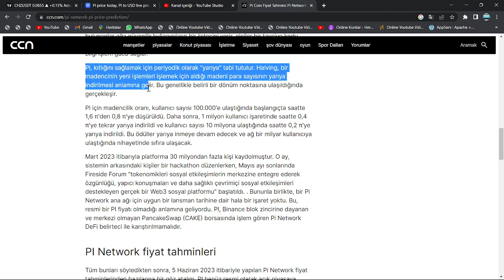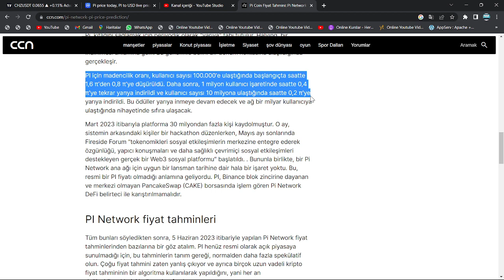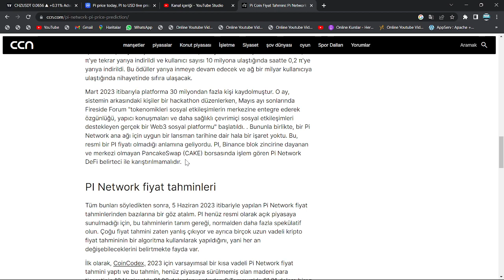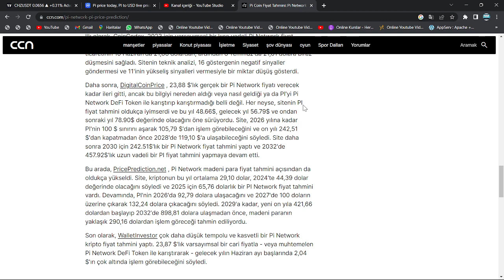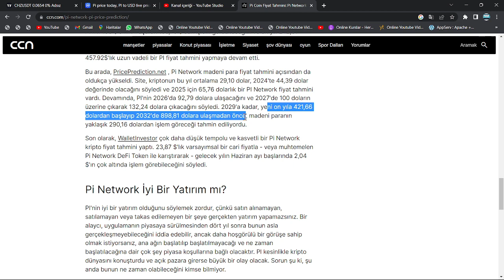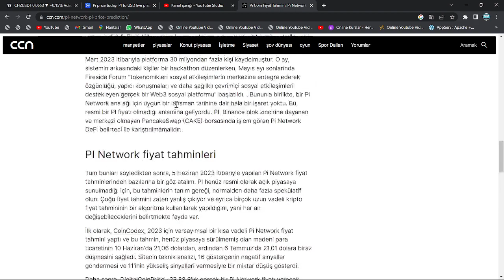DEV SİTE AÇIKLADI:"Pİ COİN, BU TARİHTE 900$ OLACAK!"🚀Pİ'NİN 40X RALLİ YAPACAĞI TARİHİ AÇIKLADI!🔥ŞOK🚀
Bu videomuzda kripto borsalarında oldukça popüler bir coin olan Pİ coin'i(Pi Network) inceledik. Pi coin'in destek ve direnç noktalarını belirterek kısa, orta ve uzun vade hedeflerinden söz ettik. Pi alım ve satım noktalarını belirleyerek, hangi noktadan almalıyız? Gibi sorulara yanıt olmaya çalıştık. Pi, uzun vadede yakaladığı popülerite İle 2022'de çok büyük yükselişler yapabilir. Pi network, mobil cihazlardan kripto para madenciliği için ilk proje olarak benzersiz bir vizyondadır. Fakat listeleme alamaması ve coinmarketcap'de delist oluşu kafaları karıştırdı. Bu videoda yatırım tavsiyesi verilmemiştir.